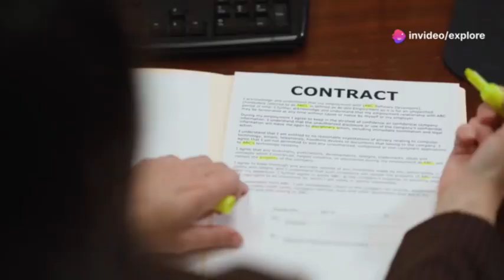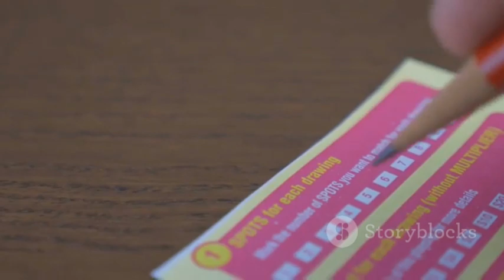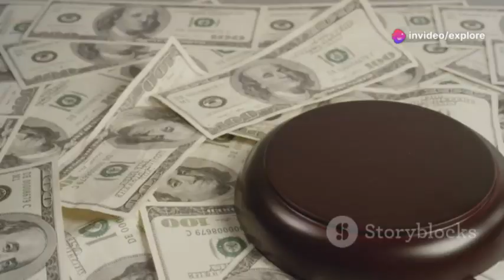"Elon Musk's $1 Million Voter Cash Giveaway: Is It Legal? | Election 2024 Controversy"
In this video, we dive deep into the controversy surrounding Elon Musk's $1 million cash giveaway to registered voters as part of his political action committee, America PAC. As the 2024 presidential election approaches, questions arise: Are these cash prizes legal? What implications do they hold for voter registration and election integrity?

Join us as we explore the legal challenges posed by Philadelphia District Attorney Lawrence Krasner, who claims Musk's initiative could violate electoral laws and resemble an illegal lottery. We’ll break down the key issues, including Musk's response and the reactions from the public and legal experts.

Watch to understand the intersection of technology, politics, and law in the context of the upcoming election. What does this mean for voters and the electoral process?